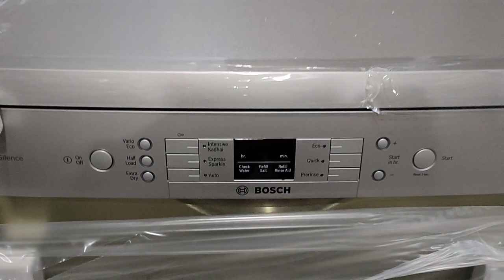Bosch SMS66GI01I 12 Place Settings Dishwasher Machine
Unboxing the Bosch 12 Place Settings Fully-Automatic Dishwasher Machine (SMS66GI01I, Silver Inox).

Bosch 12 Place Settings Dishwasher (SMS66GI01I, Silver Inox)

Irkaja Heavy Duty Adjustable Front/Top Load Fully/Semi-Automatic Washing Machine/Refrigerator/Fridge/Dishwasher Stand/Trolley with Wheels (Size: (16"X19") to (26"X32")(Black)

Voltas Beko 8 Place Table Top Dishwasher (DT8S, Silver & Inbuilt Heater, Adjustable Upper Shelf)

Atomic® Products:-
Atomic® Deep Clean Washing Machine Cleaner Powder
Atomic® Tap Cleaner Liquid Spray
Atomic® Dishwasher Detergent Powder, Salt, Rinse Aid
Atomic® Drain Cleaner Powder
LG 1.5 Ton AC
Voltas 1.5 Ton AC
Blue Star 1.5 Ton AC
Carrier 1.5 Ton AC
Daikin 1.5 Ton AC
Similar Product Sofa Cum Bed

Duroflex Mattress (Best Buying)
Duroflex Mattress
Echo Dot Smart speaker with Alexa
SanDisk 32GB USB Flash Drive
Amazon Brand Sneakers for Men's

atomicproducts.in/

atomicproducts.in/

I hope this video is Useful and you liked it, if you did press the thumbs up button.
Cheers
Atomic® India